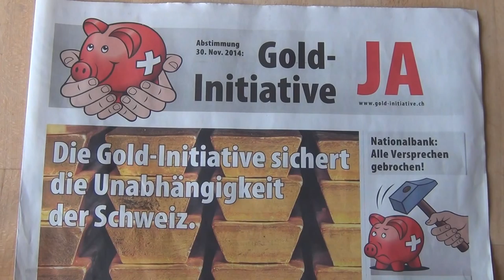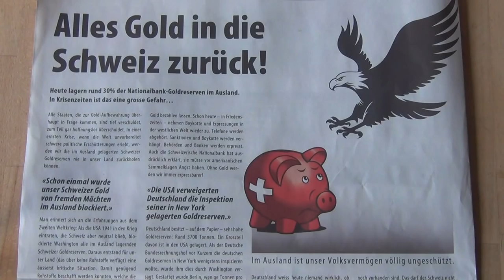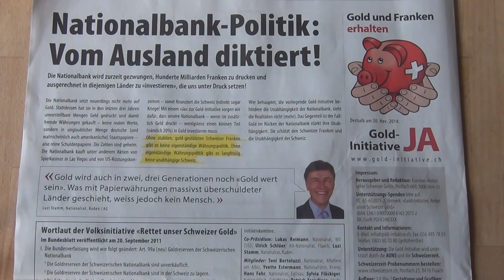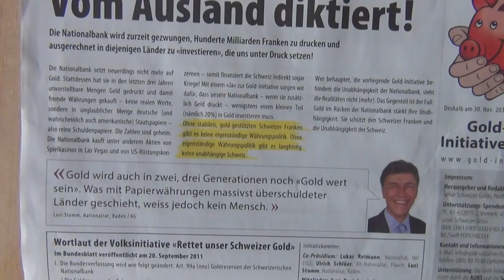Swissy can`t find Nazi Gold anymore, so they Accuse the USA in Gold-Initiative.ch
SWISSY ACCUSES THE USA, BECAUSE SWISSY CAN`T FIND THEIR OWN GOLD ANYMORE - ALL THE SWISS NAZI GOLD HAS DISAPPEARED FROM UNDER THE ROCK FROM THEIR CAVES